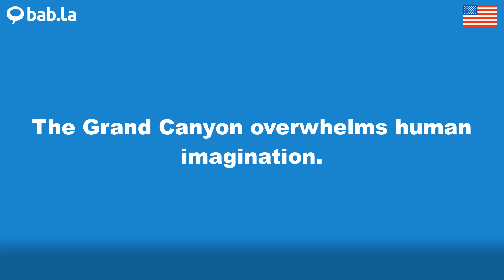GRAND CANYON pronunciation | Improve your language with bab.la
Improve your spoken English by listening to GRAND CANYON pronounced by different speakers – and in example sentences too. Learn and love languages with bab.la.